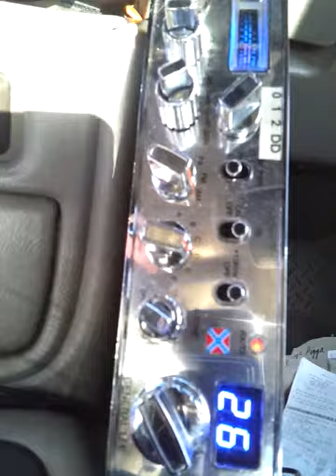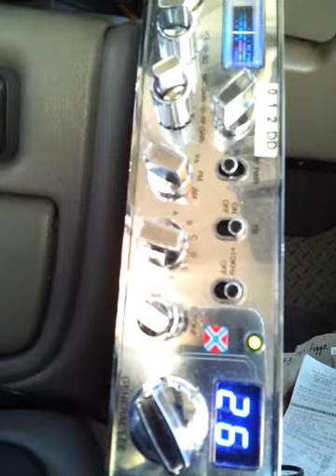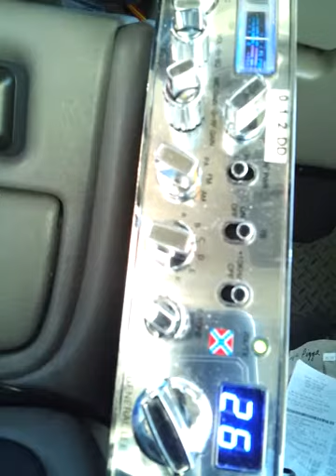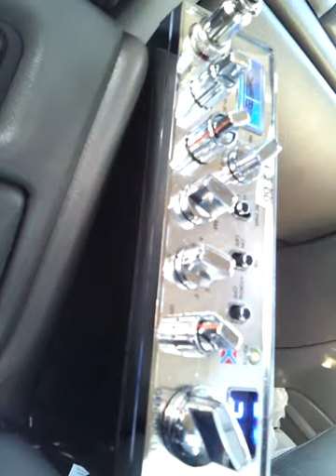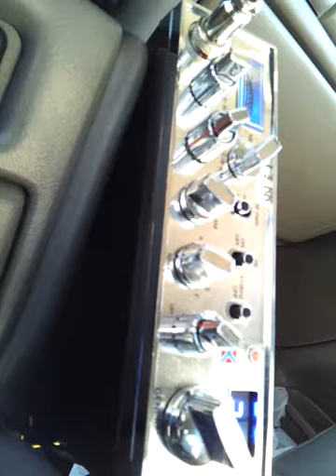Bozo's Videogates , Funky Monkey, Barbwire, 29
CB Radio Videogates of 212, Funky Monkey, Barbwire and 29.